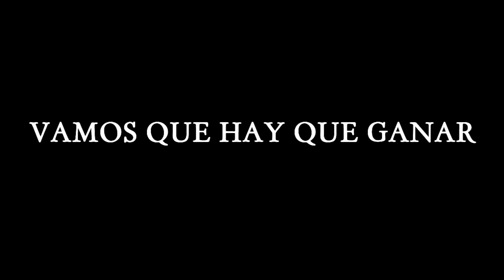VAMOS QUE HAY QUE GANAR - PERÚ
Canción: Vamos que hay que ganar
Autor: Dante Raúl Vilchez Figueroa.
Voces: Dante Raúl Vilchez Figueroa,
           Manuel Ramirez Espinoza,
           Dennis Jesus Osorio,
           Edgar Vargas Simon.
Bateria y cajón: Hugo Alcazar
Estudio de grabación: Roberto Gavilano.